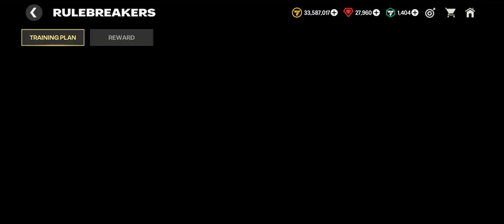FREE LEAO, KROSS, SILVA | 10+ FREE RULEBREAKERS PLAYERS | UCL PLAYERS | MYSTERI PACK IN FC MOBILE 23